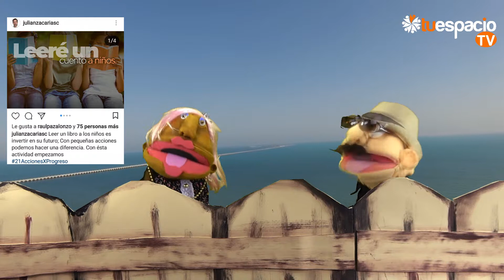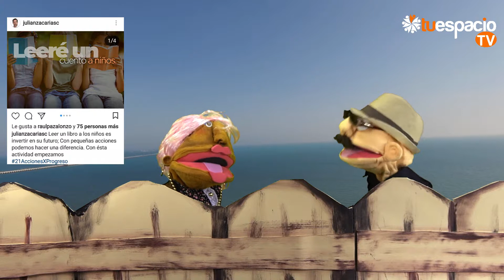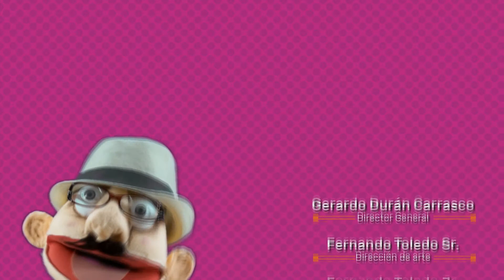Sin Peluches en la Lengua presenta "Los Políñecos" cap 3